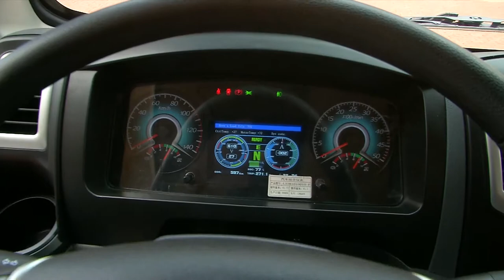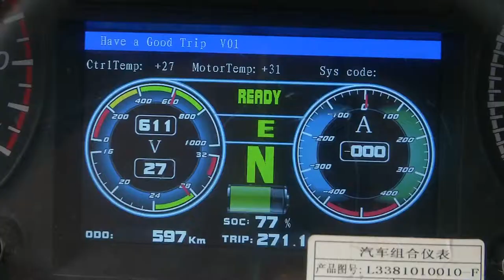Renting Colombia: Camiones eléctricos [NOTA - Diálogos Metropolitanos - 2019-04-03]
Nota realizada para el programa Diálogos Metropolitanos del miércoles 3 de abril. Presentamos la iniciativa de Renting Colombia con la oferta de camiones eléctricos